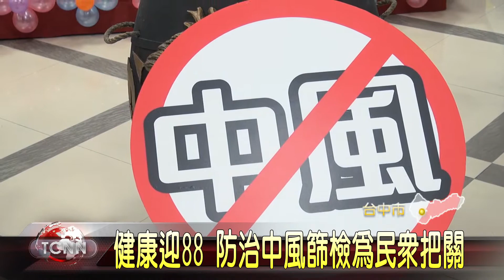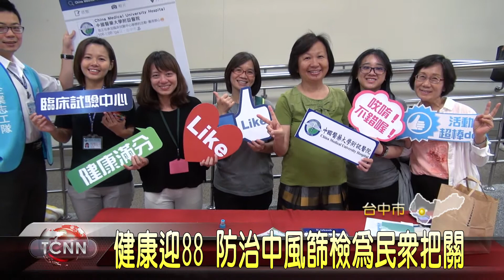大台中新聞 台中中國附醫中風防治迎88節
根據統計，台灣一年有八萬人中風，男生的風險又高於女性，希望大家與爸爸健康過節，中國醫藥大學附設醫院與林增連慈善基金會以及台灣諾華合辦中風防治活動，現場提供血壓、骨質密度檢測等多項檢測，進行初步健康把關，中風專家許重義呼籲，均衡飲食不要過鹹過淡加上作息規律以及定期運動，讓膽固醇維持標準，就能防範。